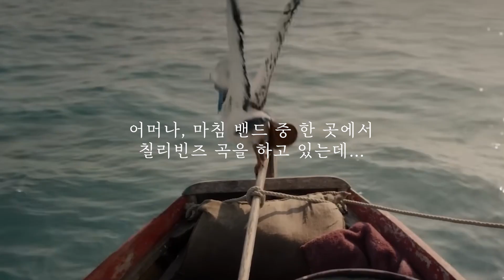슬랩 쪼금 들어간 멋진 베이스라인! 슬랩 초보 도전곡 추천 ♬ Chilli Beans - See C Love (Bass & Vocal Cover)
인트로는 원피스... 지만 정작 원피스 커버가 아니네요 ㅋㅋ

슬랩으로 시작하는 인상적인 라인이지만 의외로 슬랩 구간이 길지 않고, 난이도도 높지 않은 편입니다. 이제 막 슬랩을 연습하는 분들이라면 그럴싸한 도전곡으로 완전 추천~!

3:08 요기 부터는 라이브에서 슬랩으로 치긴 합니다. 저는 저 부분에 땡땡거리는 소리가 들어가는게 별로라서 그냥 핑거링으로 쳤는데~ 슬랩 연습 구간을 좀 더 늘려보고 싶은 분은 라이브 처럼 슬랩으로 도전~!

[B271's Gears]

 ■  For this cover :
- SIRE Marcus Miller V7 Vintage Alder 4 String (AWH)
- Neural DSP Darkglass Ultra

 ■  What's in my room :
- Music Man StingRay Bass 4 String (2002)
- SIRE Marcus Miller V7 Ash 5 String (SG)
- Gopherwood BLACK500
- Epiphone ES-335 Pro (Iced Tead)
- Cort GA5F-BW NS
- KORG Kross (61)
- Dynatone DT100
- EBS MultiComp
- Electro Harmonix - Bass Big Muff Pi
- MXR Bass Envelope Filter
- EBS Uni Chorus Black Label